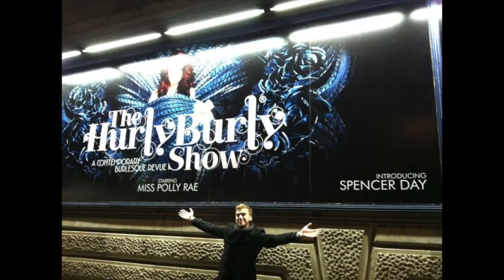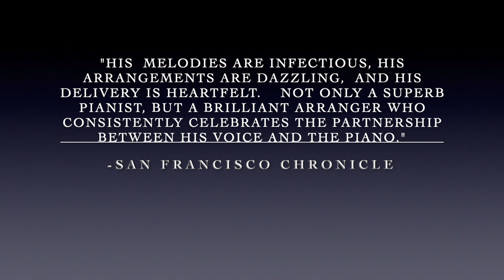Spencer Day will write you a song!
Commemorate a special event or milestone with a song written specifically for you.